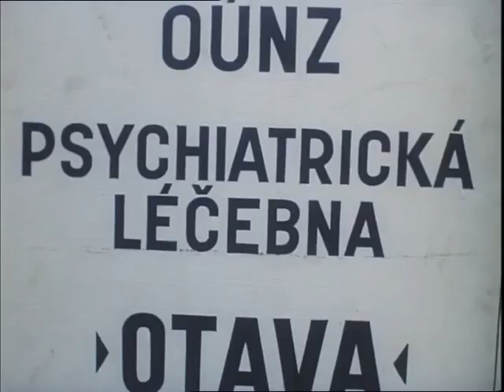Dobří holubi se vracejí - Lexa, body, kotelna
Milan Kňažko - topič Miloš Lexa, pacient léčebny
Rudolf Hrušínský - hlavní ošetřovatel Bohuslav Masák
Jiří Hálek - číšník Čtvrtečka, pacient léčebny (skladník)
Jan Skopeček - ošetřovatel Okrouhlický zvaný Tátamáma